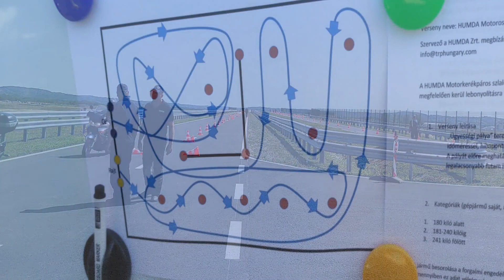HUMDA Moto Safety 2.0 közlekedésbiztonsági nap és szlalomverseny Zalaegerszegen - Csajok a motoron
A nagy sikerű júniusi motoros közlekedésbiztonsági napot követően augusztus 8-án Zalaegerszegen a ZalaZONE Járműipari Tesztpályán tartja a HUMDA Magyar Autó-Motorsport Fejlesztési Ügynökség Zrt. a HUMDA Moto Safety 2.0 rendezvényt.
Kétszáz motoros jelentkezhet a ZEG Rally Show egynapos ralifesztiválhoz kapcsolódó vezetéstechnikai tréningre és szlalomversenyre.

🙏Ha tetszett a videóm, vagy úgy általában a munkám, hálásan megköszönöm a támogatásod.